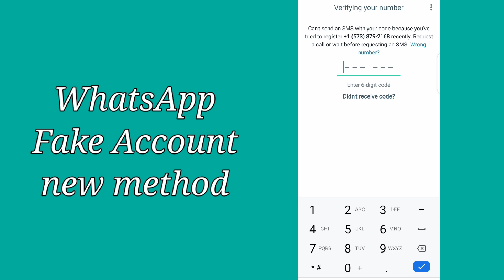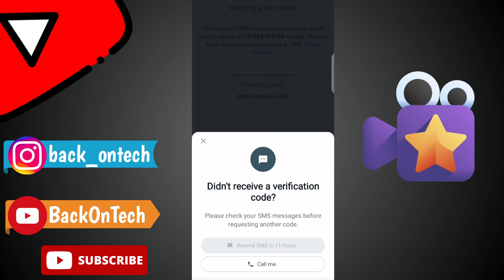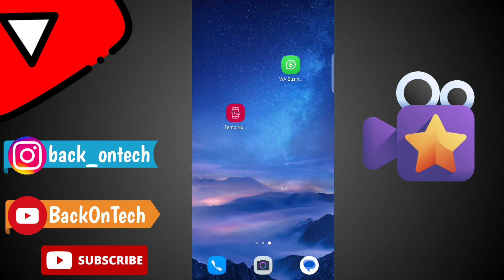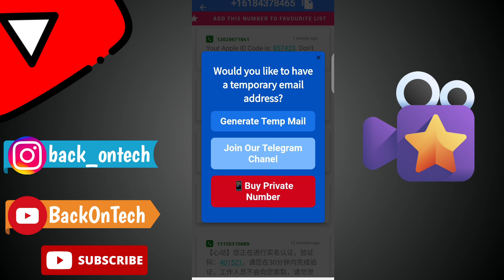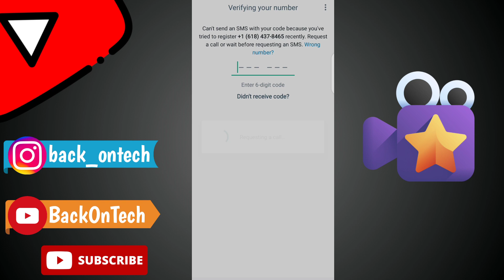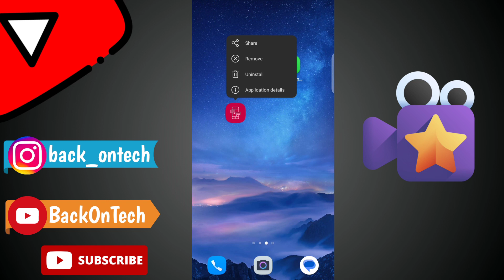How to create whatsapp fake account 2023 | Fake whatsapp kaise banaya 2023 | Whatsapp fake number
Your Quarries :-

1 How to create fake whatsapp account

2 Fake whatsapp number

3 Fake whatsapp kaise banaye

4 How to make fake whatsapp account

5 WhatsApp fake number

6 How to create fake whatsapp account 2022

7 How to make fake whatsapp account 2022

8 Fake whatsapp account real tricks

9 Fake whatsapp account new tricks

10 Fake whatsapp kaise banaye bina otp ke

11 Fake whatsapp kaise banaye fake number se

12 Fake number se whatsapp kaise chalaye free

13 WhatsApp fake account kaise banaye

14 How to create whatsapp account with fake number

15 Fake number se whatsapp kaise chalaye

16 Free number for whatsapp

17 How to create fake whatsapp account with fake number

18 Fake whatsapp account

fake whatsapp
usa whatsapp number
free whatsapp number 2023
us number sa whatsapp kaise chalaye
fake whatsapp number kaise banaye
how to create a fake whatsapp account
whatsapp with fake number
how create fake whatsapp account
how to create usa whatsapp number
how to get virtual number for whatsapp
whatsapp us number free 2023
fake us number for whatsapp 2023
how to get fake whatsapp number
how to use fake number on whatsapp
how to create fake whatsapp tech ali

Your Quarries :-

1 How to create fake whatsapp account

2 Fake whatsapp number

3 Fake whatsapp kaise banaye

4 How to make fake whatsapp account

5 WhatsApp fake number

6 How to create fake whatsapp account 2022

7 How to make fake whatsapp account 2022

8 Fake whatsapp account real tricks

9 Fake whatsapp account new tricks

10 Fake whatsapp kaise banaye bina otp ke

11 Fake whatsapp kaise banaye fake number se

12 Fake number se whatsapp kaise chalaye free

13 WhatsApp fake account kaise banaye

14 How to create whatsapp account with fake number

15 Fake number se whatsapp kaise chalaye

16 Free number for whatsapp

17 How to create fake whatsapp account with fake number

18 Fake whatsapp account

Hello Everyone,
aaj ki is video mein hum bt krain gye k WhatsApp fake account ki ,Hello friends in this video I tell you how to create Whatsapp fake account 2023 this is latest and new method I hope you like this video thanks for watching and keep supporting love you all guyz